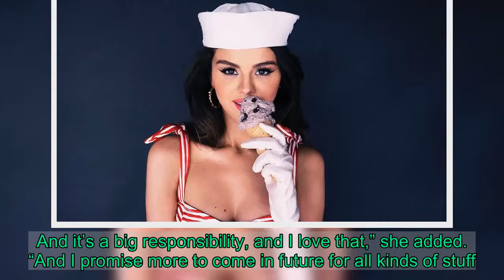Selena Gomez accepts Arts Award during the 33rd Annual Hispanic Heritage Awards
Selena Gomez , 28-year-old actress, is this year’s recipient of the Hispanic Heritage Foundation’s highly coveted Arts Awards. She accepted the award remotely during Tuesday evening’s broadcast of the 33rd Annual Hispanic Heritage Awards on PBS. The star is proud of her role as a public figure, and how much of a voice she has for the good.  “I’m just really grateful that I have had so many beautiful opportunities, and to be a voice in the community means a lot. And it’s a big responsibility, and I love that,” she added. “And I promise more to come in future for all kinds of stuff. So, thank you!”   According to Billboard, the annual award ceremony works to recognize “the contributions and accomplishments of Latino leaders in various fields while celebrating cultural pride and the great promise to America.”